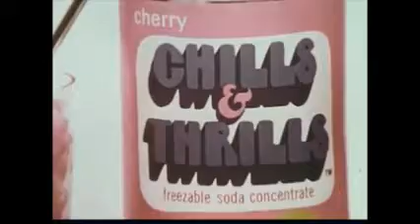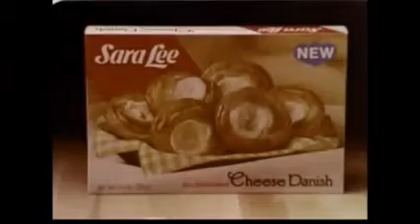I Love 70's Commercials - Volume 1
Here are some great old commercials from the 1970's

Incredabubble Commercial
Fruity Pebbles Commercial
Chills And Thrills Frozen Soft Drink Commercial
Hardees Looney Toons Glasses Commercial
Sara Lee Danish Commercial
G.I. Joe Terron Commercial
Texaco Gas Commercial
AMF Impact KE 21 Bowling Ball Commercial